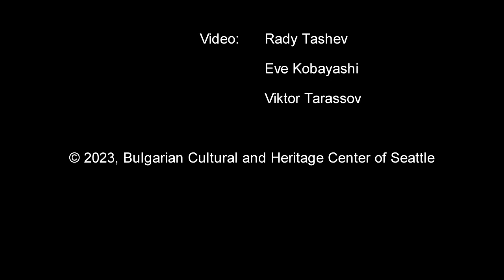Bulgarian Voices of Seattle Women's Choir at Balkan Night Northwest 2023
Bulgarian Voices of Seattle Women's Choir performs at Balkan Night Northwest. Seattle, WA, March 11, 2023.
Artistic director: Michael Lawson.
Accompaniment: Michael Lawson (accordion), Mark Levy (gaida, clarinet), Milka Bosilkova (tarambuka), David Bilides (tambura, tupan), Cody Simmons, (trumpet).
Singers: Agi VanHorn, Aleksandrina Stoyanova, Christina Panyotova, Irina Bozhilova, Iskra Dimitrov, Lilyana Aleksieva, Milka Bosilkova, Penka Encheva, Rady Tashev, Savina Uzunow, Snejana Tsanev, Svetlana Aleksieva, Sylvia Tashev, Veneta Tashev, Violeta Tihova, Zlatina Encheva.
Video: Rady Tashev, Eve Kobayashi, Viktor Tarassov.
Bulgarian Voices of Seattle Women's Choir is a program of the Bulgarian Cultural and Heritage Center of Seattle.